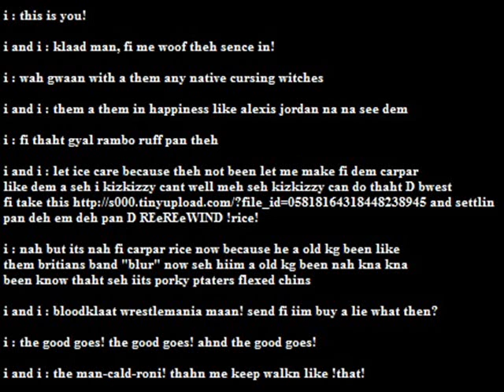picturemusicvideo EN remix lil Kim 31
[main photo][low quality audio]